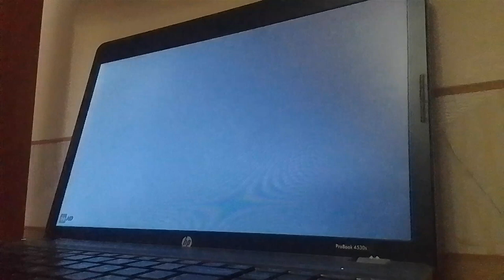Pathé / BBC Films / UK Film Council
Taken from "The Hell Thing" (2011).